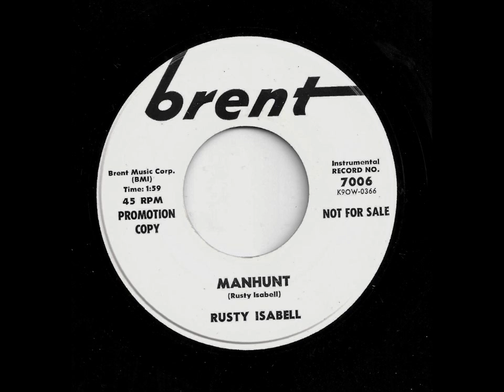Manhunt - Rusty Isabell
Great sax instro!